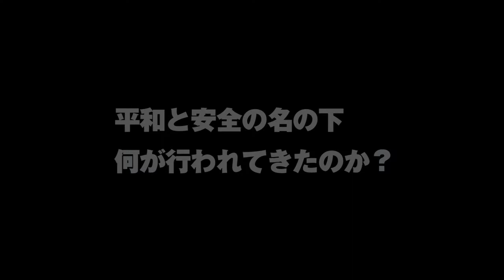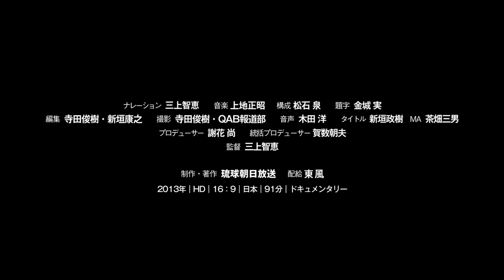映画『標的の村』オリジナル予告編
8月10日（土）より、ポレポレ東中野ほか全国順次ロードショー

(C)琉球朝日放送